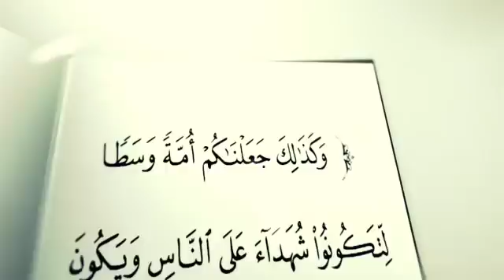Abu Zeyd :"Həddadi şübhələrinin dağıdılması"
OrtaYolTube